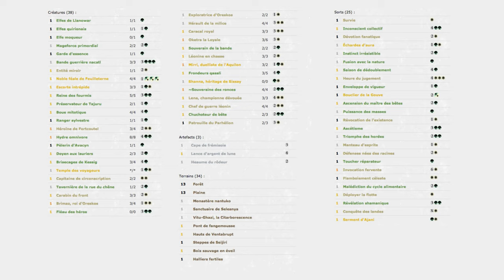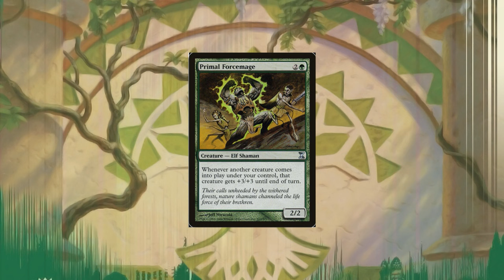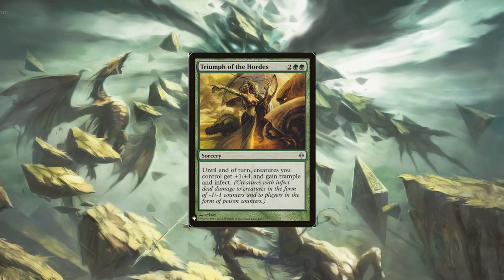DECK EDH - Mirri, Weatherlight Duelist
Bienvenue sur MTG Cheaper ! Dans cette vidéo vous pourrez découvrir un Decktech de mon deck EDH Commander Mirri, Dueliste de l'Aquilon.

MTG Cheaper, est une chaine qui parle du jeu Magic l’Assemblée en général, La chaine est plutôt orienté pour le Commander EDH,  présentant des cartes MTG a des prix raisonnables pour les joueurs débutants ou casual.

MTG Cheaper souhaite aider les joueurs ayant de petits moyens a affronter des Joueurs de haut niveaux, en présentant des deck Commander casual abordable mais efficaces, ainsi que des cartes pas chères issues d’anciennes édition Magic, mais disposant d’un fort potentiel.

Ces vidéo Magic the Gathering sont en Français FR – même si certaine illustration de carte magic sont en Anglais.

- MTG Cheaper est un contenu fan non officiel –
Certaines images sont la propriété de Wizards of the Coast. ©Wizards of the Coast LLC.